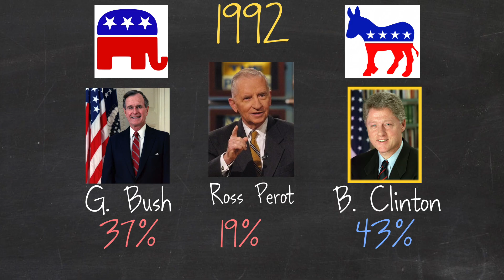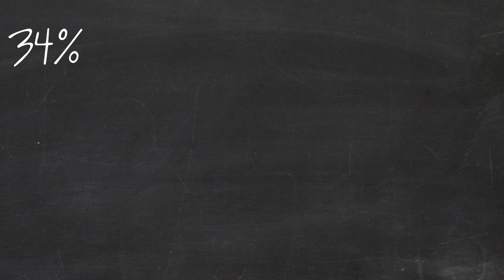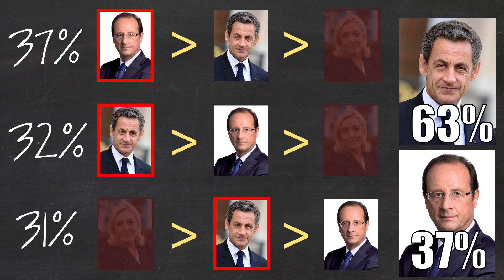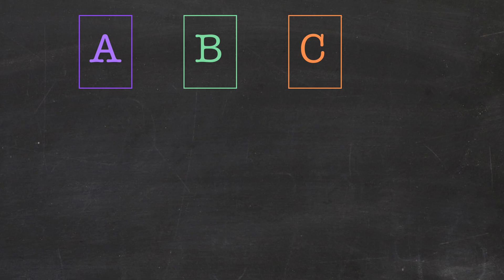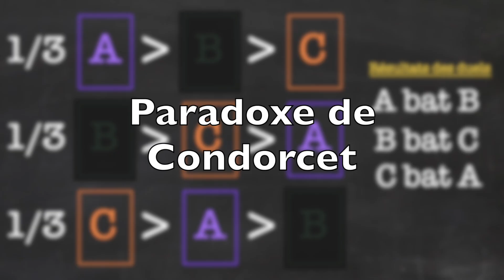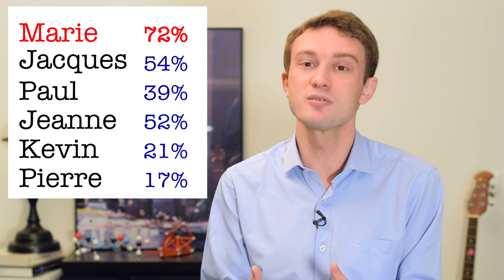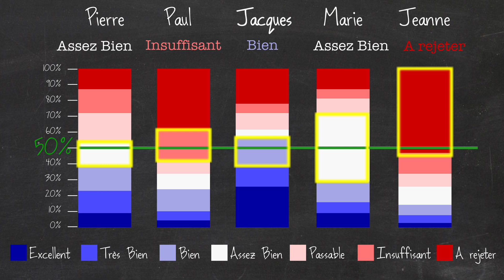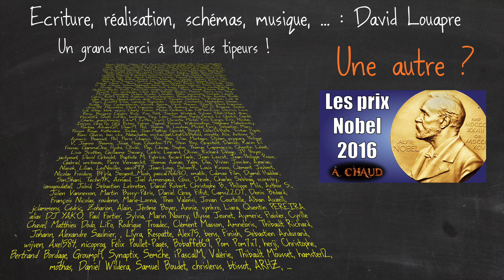Réformons l'élection présidentielle !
Notre méthode de scrutin présidentiel est pleine de défauts, il est temps d'en changer ! ... en s'aidant de la science, bien sûr !

* MES LIVRES :
- "Mais qui a attrapé le bison de Higgs ?"